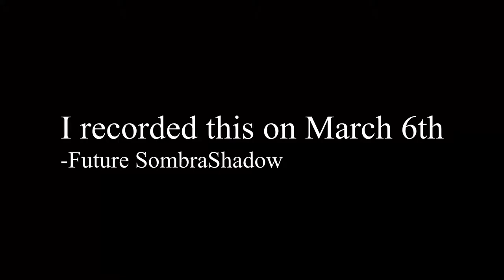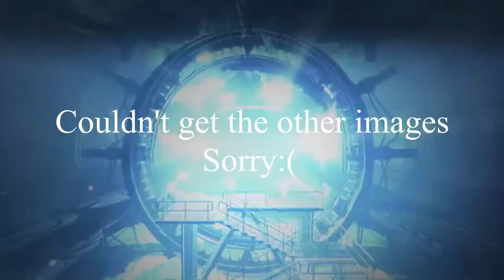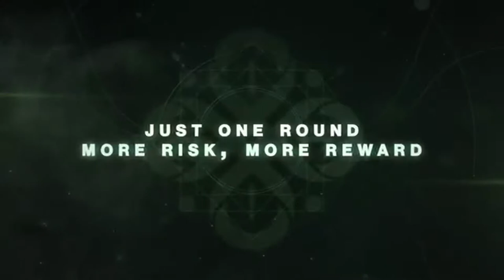Season of the Drifter Info Dump!